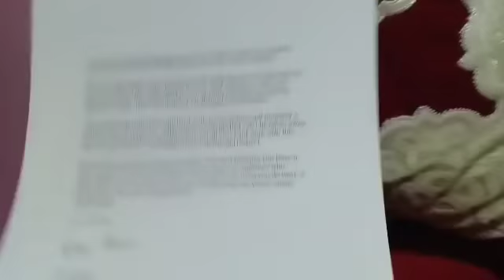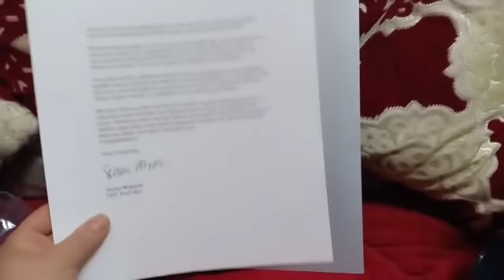اول ضهور لي على القناة صوت وصورة كلمة فحقكم جاني احسن كادو كنهديه لكم كاملين كنتمنى نكون خفيفة عليكم